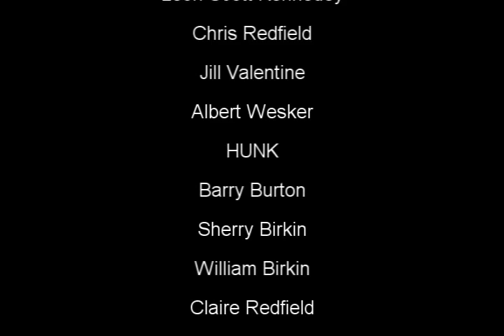Resident Evil Stories 3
This is the 3rd part of Resident Evil Stories.
Have fun ;-)

Thanks to ResidenceOfEvil for some audio.

Resident Evil belongs to CAPCOM

#96 - Most Viewed (Today) - Gaming - Mexico
#49 - Top Favorited (Today) - Gaming - Global
#84 - Top Rated (Today) - Gaming - Global